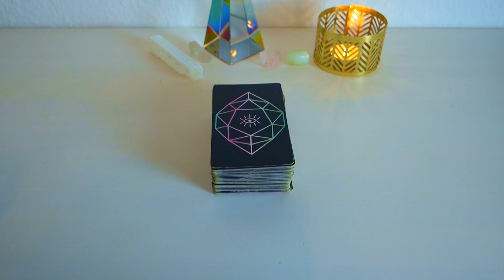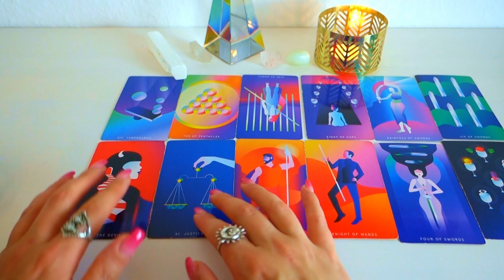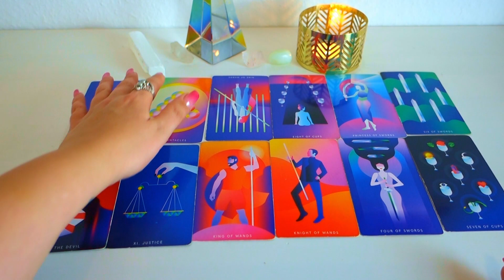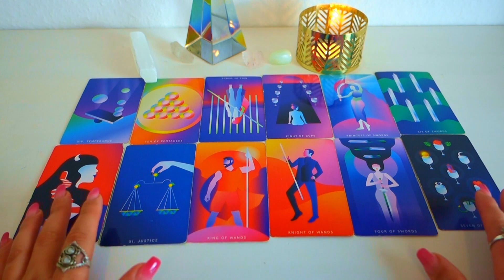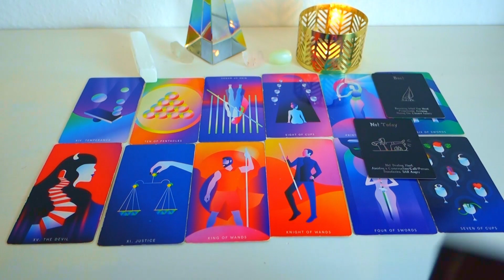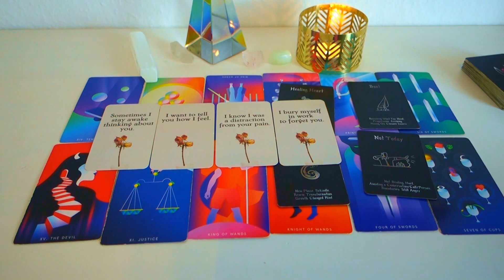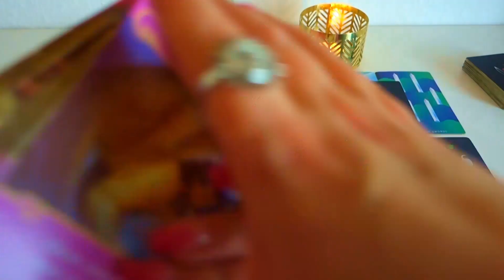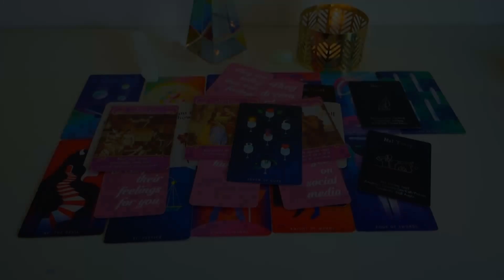💌 TAROT LOVE MESSAGES "A HUGE SURPRISE! THIS PERSON LOVES YOU AND THEY WILL TELL YOU"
Hello guys,

This collective love Tarot reading is for all signs Capricorn, Aquarius, Cancer, Aries, Pisces, Taurus, Leo, Libra, Gemini, Sagittarius, Virgo, Pisces.

On my channel every month:
⭐️Bi-weekly general Tarot readings